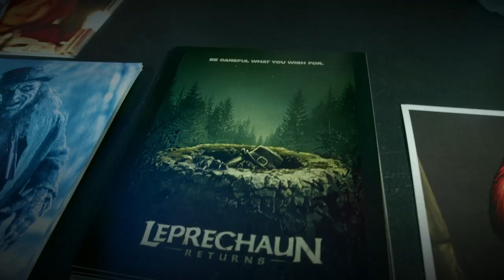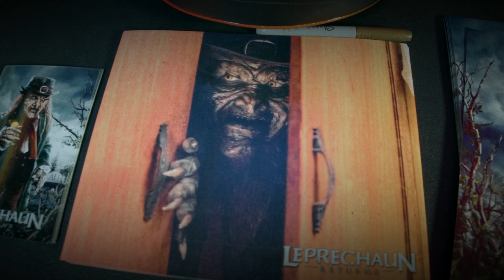Texas Gas Station Home of Horror Show Interviews Linden Porco (Leprechaun/Chucky)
In this installment of the Texas Gas Station's **HOME OF HORROR SHOW**, Scarah, Damsel of the Doomed,  interviews Linden Porco, the very actor he played Leprechaun and Chucky!

Interview Credits ::
Director - Corey J. Trahan, Camera - Marcos Morales, Audio - John Bock, Editor - Marcos Morales,  Actress and Makeup - Sarah Webb